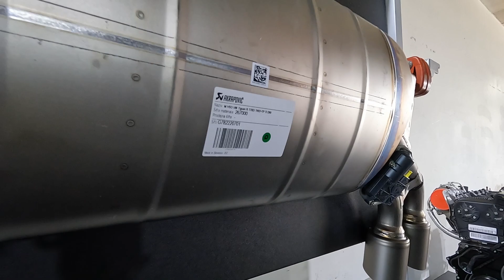2022 Volkswagen R Performance Day，台灣R系列全車系麗寶體驗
由VW德國R部門派員來台協助台灣福斯舉辦的R Performance Day活動，並提供媒體抽選兩台車做三圈的單圈試駕體驗，以下是R系列的性能介紹與賽道體驗畫面。
試乘車輛有熱銷的Tiguan R與時尚流行的Golf R Verient，雖然最想開的Golf R沒有抽到，但是
有機會抽到VW當家官方試車手benjamin-leuchter，他除了是VW官方試車手之外，同時也是自Golf ClubSport S取得最速前驅車的紀錄保持車手，其後的Golf 7R與現在的Golf 8R的紐柏林單圈最速也由他創下，他也親臨麗寶賽車場擔任品牌大使並帶領抽籤的幸運兒以甩尾的方式操駕Golf R，令人興奮。
VW R車系以200萬的車價提供了300匹的動力，堪稱是市場最超值的性能用車，而且一路由SUV、CUV、旅行車、掀背車都提供給喜愛性能的消費者能兼顧生活使用與性能操駕的德國車，堪稱台灣市場最佳性能車系的選擇。